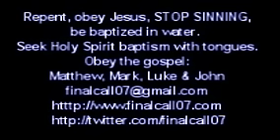Prepare for DESPERATE TIMES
When life is easy and when things are going well people don't need God. They don't need Jesus, they disregard Him, they shun Him, they mock Him but when things really go bad, when all hope fails then people start looking for God. Then they start crying out to God, they start looking for Jesus. They run to churches, they run to people whom they regard as men and women of God. but only God can help us, only Jesus Christ can help us. However, we have to go to Him on His terms. We have to REPENT of our wickedness and OBEY Him or else He will not HEAR OUR PRAYERS.
God is not just a convenience or a spare wheel. We cannot just run to God when we run out of all other hope and all other resources. We have to SEEK Him in the good times and He will be with us in the bad times.
Many people will cry out and the heavens will be brazen, they will be closed to them, they will not get an answer. It is their SIN that separates then from God. Many churches and many people will call for prayer meetings but God will not answer because their sin separates them from God. If we do not REPENT and remove our abominations before the face of God those things that separate us from God, HE WILL NOT ANSWER OUR PRAYERS.
We have to come to Him on His terms. REPENT and turn away from our wickedness, our sins and the things that we have loved and treasured more than Him or else He will NOT HEAR US. But if we truly repent and turn away from wickedness, if we come to Him with a contrite heart, with sorrow over our sins, really sorry for our wickedness  and we plead Him for forgiveness, He will answer and He will hear us.
There comes a time when the door will close, when people will call out to God and He will not answer. Today is the day of salvation. NOW is the time to call on Jesus . If you REPENT and remove your sins from you NOW and you come to Jesus NOW and you obey Him NOW , repent and be baptized and seek Him with all your heart, then He will FILL you with the Holy Spirit and you can live in the presence of God. God takes care of His children . But if we reject Him now He will not be with us in the day of our trial and our tribulation. Seek Jesus NOW while you can. Don't wait until it is too late and you  call out and He does not  answer you, because then He will say to you: "When I called you did not listen, when you call I will not hear you."
Today is the day of salvation. Repent, stop sinning, turn from your wicked ways, seek Jess with all your heart, be baptized i water. Obey Jesus Christ, seek the baptism in the Holy Spirit, the presence of God in your life and then FOLLOW and OBEY the guidance of the Holy Spirit  and God will be with you.
Are you with God? Or have you rejected Him?